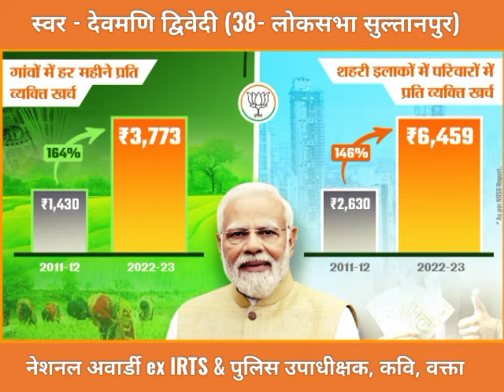स्वर - देवमणि द्विवेदी (38- लोकसभा BJP सुल्तानपुर) नेशनल अवार्डी ex IRTS &पुलिस उपाधीक्षक, कवि,वक्ता